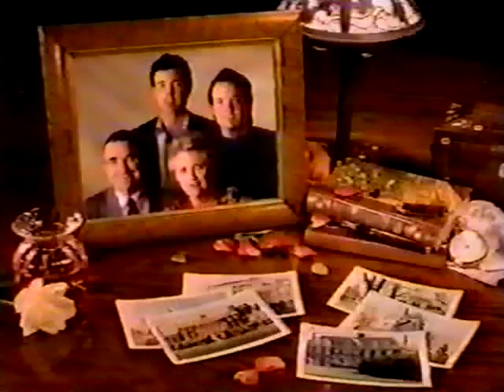AMC-1991-Hayley Stows Away on Natalie's plane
Aired late Feb to early March 1991
In an attempt to avoid her Mother Hayley stows away on Natalie's plane.  Kelly Ripa, Kate Collins, James Kiberd, Tom Michaels, and Phiyllis Lyons